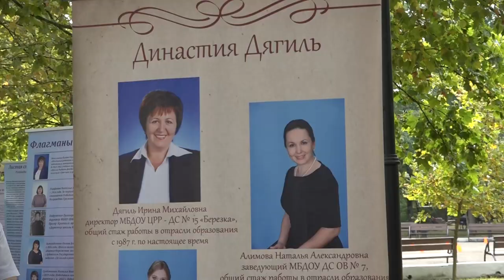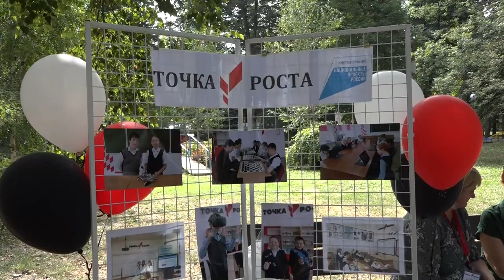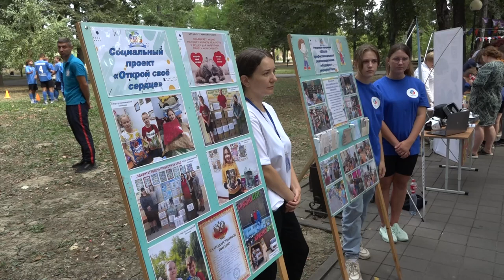Фестиваль достижений образовательных учреждений Северского района «Шаг к успеху»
На аллеях парка ст. Северской расположились площадки образовательных учреждений, которые представили свои достижения и разработки - интерактивное и развивающее оборудование для дошколят, поделки и материалы для дополнительных занятий и многое другое. Педагогический фестиваль стал в районе традиционным, и полюбился работникам образования — здесь они сами становятся учениками и получают новые ценные знания от коллег.